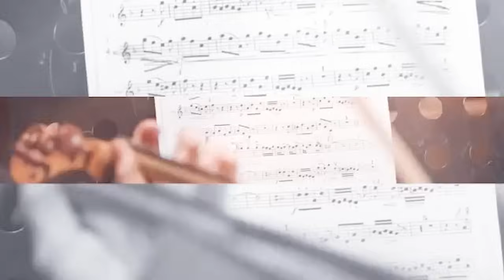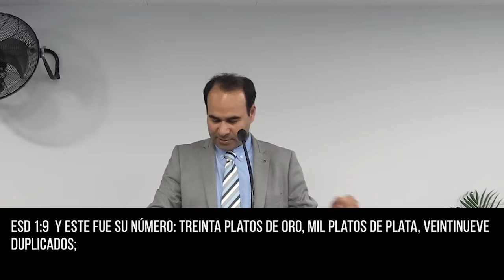Dedicados al Señor - Marcos Maciel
¿Es Dios una prioridad o solo recibe tus migajas?